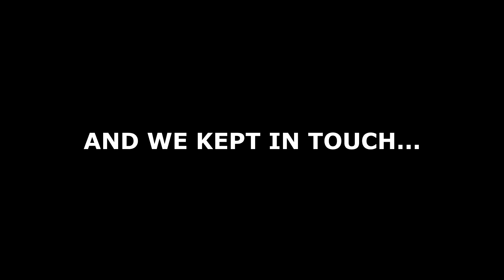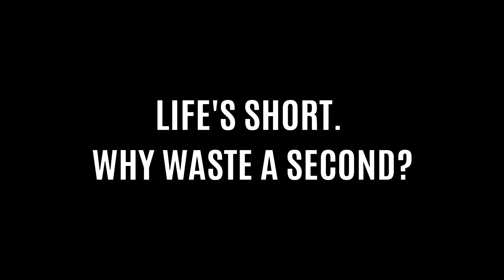850km Motorbike Trip Across 3 States in India 🇮🇳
I motorbiked 850km across 3 states in India with a guy I only met on Facebook during my Balkan motorbike trip! What a cool experience!